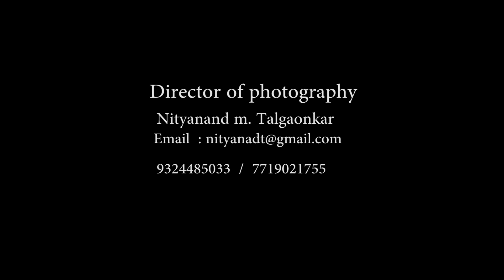fashion out look [ shoot by nityanand]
today concept trends